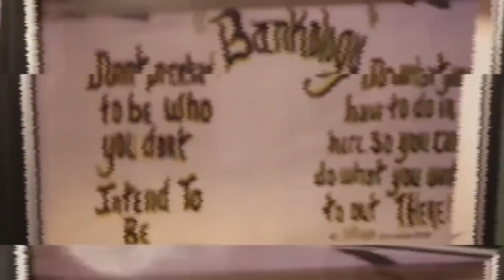BOXING BANK: PRISON BOXING CHRONICLES (PART 1)